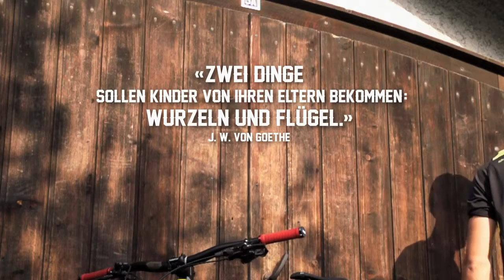Nick Beer Trilogy 2013 My Roots